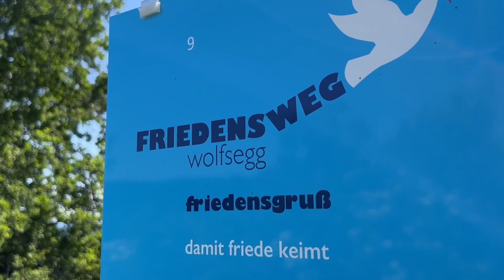Blühende Lückenfüller für deine Beete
So manches Blumenbeet weist nun Lücken auf, wo die vergilbenden Blätter von Narzissen, Tulpen und anderen Zwiebelblumen allmählich verschwinden. In diesem Video gebe ich dir Tipps, wie man mit Blüten Lücken schließt!